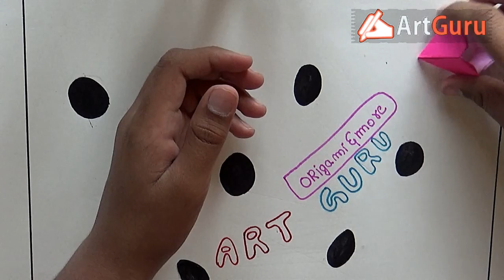Origami Art - How to make an Origami Heart Ring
Art Guru teaches on various arts like drawing, embroidery, ribbon works, origami paper designs etc.Today we will learn the simple & easiest  paper folding craft  an Origami Heart Ring.This video explains how to learn these crafts  step by step  instructions in the easy way.Watch & Try it.